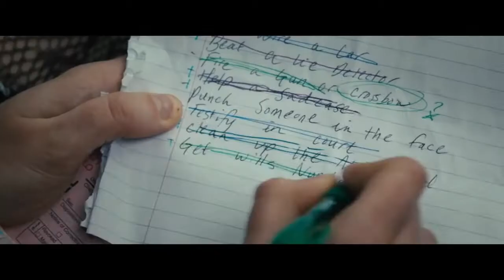І з'яўляешся ты - беларускі трэйлер (Then Came You)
Кельвін - недаверлівы іпахондрык, ён працуе ў аэрапорце і пастаянна шукае ў сябе неіснуючыя хваробы. Аднойчы на групавой тэрапіі для хворых ракам ён знаёміцца са Скай – жыццярадаснай і імпульсіўнай дзяўчынай, якая бачыць у жыцці толькі добрае. Дакладней, у тым кароткім адрэзку жыцця, што ёй застаўся. Разам з Кельвінам яна хоча паспець ажыццявіць свае самыя вар'яцкія жаданні. Гэты шлях прынясе абаім героям мноства незабыўных уражанняў і неверагодных эмоцый...

Агучана студыяй Gavarun.by.
Тэкст чыталі: Адам Трыпутнік, Таша Мурзэнштольц. Аўтар перакладу Ксенія Капіца, рэдактар тэксту Леў Глушыцкі, моўшн-дызайн — Антоній Жук.

Directors: Peter Hutchings
Writers: Fergal Rock
Stars: Asa Butterfield, Maisie Williams, Nina Dobrev
Production: BCDF Pictures
Original video taken from YouTube channel Movie Trailers Source —